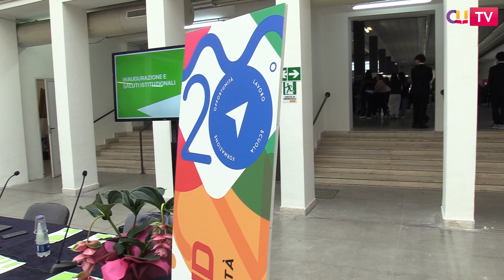Bagno di folla ad OrientaSud, premiati gli studenti al concorso "Città e lavoro: le mie idee"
Si è aperta con un bagno di folla la 24esima edizione di Orientasud il più grande salone del Mezzogiorno dedicato all’orientamento universitario e al lavoro, in programma da oggi fino a venerdì 10 novembre negli spazi della Mostra d’Oltremare di Napoli. Tre giorni di appuntamenti ricchi di incontri, workshop ed eventi che hanno come obiettivo comune quello di preparare i giovani alla realtà che li aspetta fuori dalle aule scolastiche e da quelle universitarie.

Protagonista della prima giornata le premiazioni del concorso “Città e lavoro: le mie idee” promosso dall’Ordine dei Giornalisti della Campania, Orientasud e la Fondazione Italia Education, giunto quest’anno alla sua ottava edizione, per dare voce ai giovani sui temi del lavoro e degli spazi di espressione e socializzazione. Quattro le scuole premiate che si aggiudicano a pari merito un contributo di 250 euro che potranno essere utilizzati per i progetti didattici all’interno del loro istituto: si tratta dell’Itis “Mattei” di Casamicciola di Ischia che ha partecipato con un racconto dal titolo “Ischia, una bella signora ma anziana e malata” dello studente Marco Trofa, della 5 O dell’I.I.S “Antonio Pacinotti” di Scafati (indirizzo Grafica e Comunicazione) che ha presentato uno spot dal titolo “No stress! Enjoy your job”, del racconto di Igor Mastracci “Più tempo per condividere” dell’Istituto “Giulio Cesare” di Sabaudia e dell’inchiesta giornalistica realizzata dagli studenti della 5 C del “Liguori” di Acerra dal titolo “Striscia… de’ Liguori per una città sostenibile”.